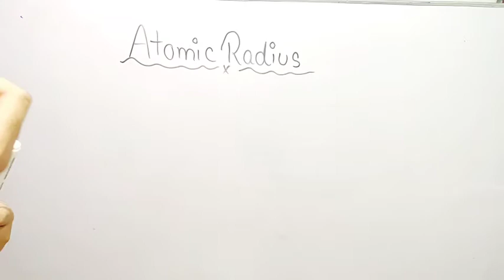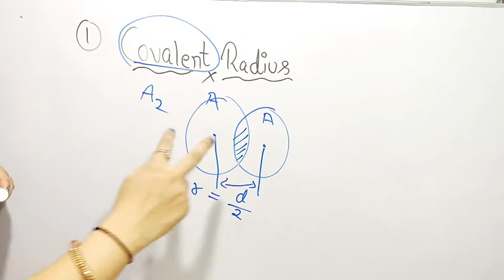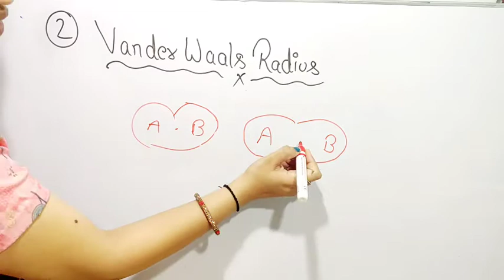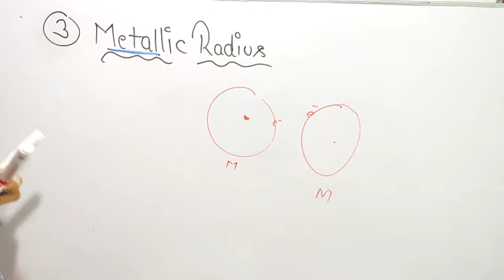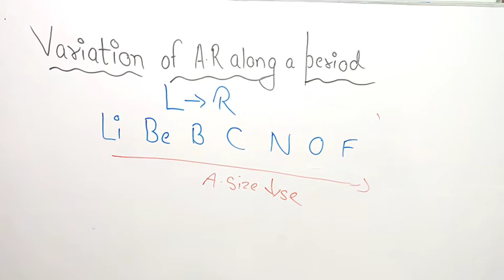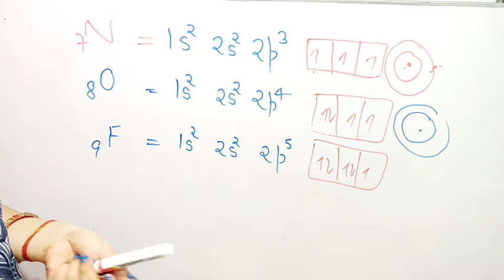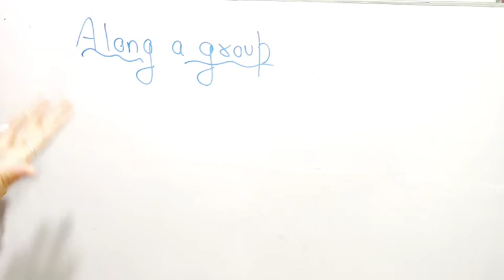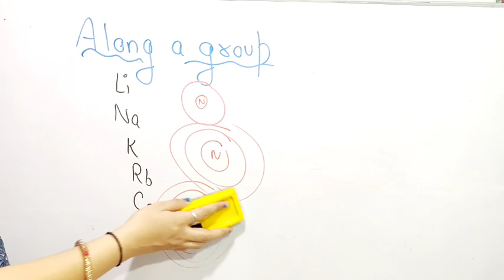Atomic Radius and its Variation in periodic table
Chapter 3, Classification of Elements and Periodicity in Properties